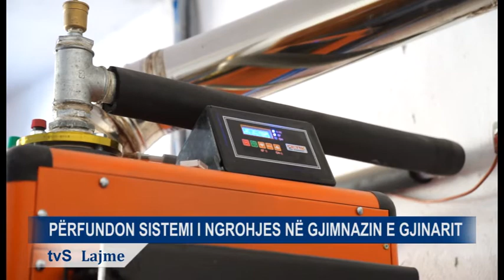PËRFUNDON SISTEMI I NGROHJES NË GJIMNAZIN E GJINARIT